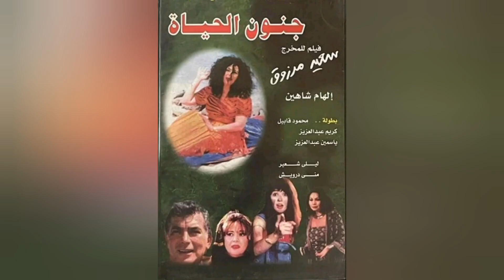أفلام ياسمين عبد العزيز